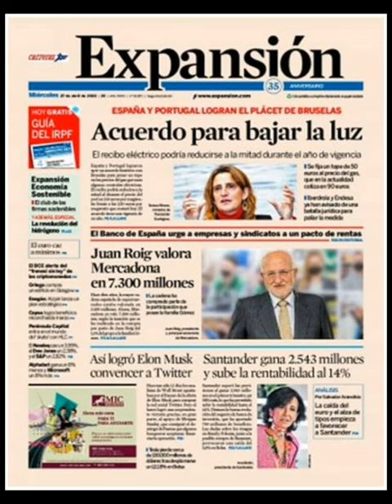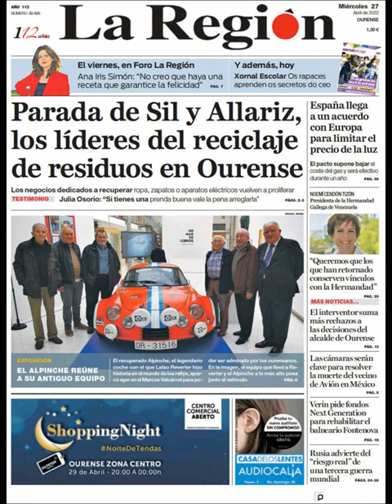Noticias​ Miércoles 27 Abril Principales Portadas Titulares Diarios Periódicos España Spain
Principales Titulares de Noticias en Portadas Diarios Periódicos Españoles del Miércoles 27 de Abril de 2022 ¿Que le Parecio este día? Politica​ Fútbol​ Noticies Deportes Barça​ Messi​ Corrupción​ Noticieros Abril​ Primavera2022​ Primavera​ Noticias​